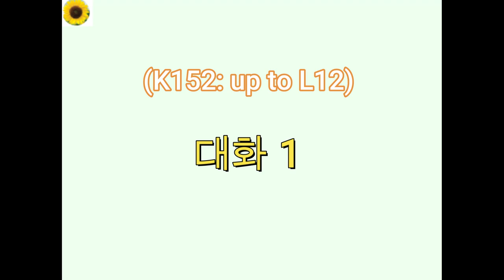(K152)-up to Lesson 12: 대화 샘플 1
Example 1:
다니엘: 수민 씨, 이상형이 어떻게 돼요?
수민: 저는 잘생긴 사람이 좋아요.
다니엘: 만약 잘생겼는데 성격이 안 좋은 사람이라면요?
수민: 음, 어렵네요. 어른들은 성격이 제일 중요하대요.
다니엘: 맞아요. 그럼 수민 씨는요?
수민: 얼굴이 중요하기는 하지만 성격을 먼저 봐야 될 것 같아요.
다니엘: 저도요.
수민: 다니엘 씨는요?
다니엘: 저는 예쁘거나 귀여운 스타일을 좋아해요.
수민: 저희 둘 다 외모를 많이 중요하게 생각하나 보네요. (*외모: look, appearance)
다니엘: 그러게요.
수민: 다니엘 씨는 좋아하는 사람 있어요?
다니엘: 네, 있어요.
수민: 오, 그 사람의 이상형은 뭐예요?
다니엘: 귀엽고 멋있는 사람이래요.
수민: 오, 정말요?
다니엘: 네. 그 사람한테 제가 귀엽고 멋있는 사람이라면 정말 좋을 텐데.
수민: 모르는 일이죠. 그 사람이 다니엘 씨를 귀엽거나 멋있는 사람이라고 생각할 수도 있어요.
다니엘: 하하, 그러면 정말 좋겠네요.
수민: 행운을 빌게요.

Example 1 (w English Translation):
Daniel: Soomin, what is your ideal type?
Soomin: I like handsome people.
Daniel: What if they're handsome, but have a bad personality?
Soomin: Hmm, that's tough. Adults say personality is the most important.
Daniel: That's true. What about you, Soomin?
Soomin: Looks are important, but I think personality should come first.
다니엘: 저도요.
Daniel: Me too.
Soomin: What about you, Daniel?
Daniel: I like pretty or cute styles.
수민: 저희 둘 다 외모를 많이 중요하게 생각하나 보네요.
Soomin: It seems both of us consider appearance quite important.
다니엘: 그러게요.
Daniel: Indeed.
Soomin: Daniel, do you have someone you like?
다니엘: 네, 있어요.
Daniel: Yes, I do.
Soomin: Oh, what's their ideal type?
Daniel: They say it's someone who's cute and cool.
수민: 오, 정말요?
Soomin: Oh, really?
Daniel: Yes. It would be really great if they think I'm cute and cool.
Soomin: You never know. That person might think you're cute or cool.
Daniel: Haha, that would be really great.
Soomin: I'll wish you luck.